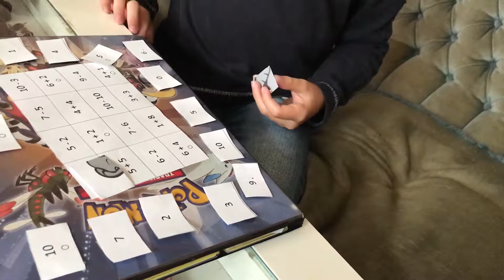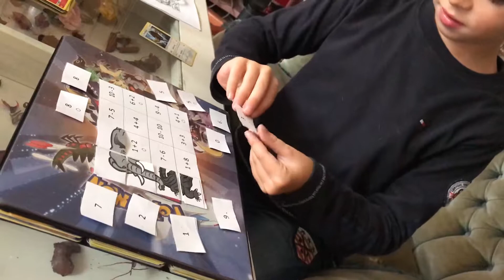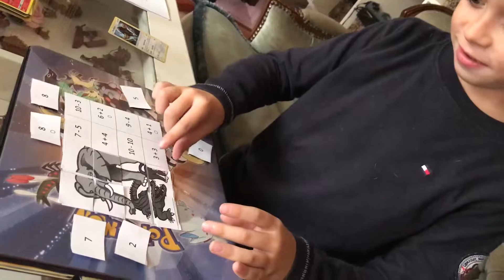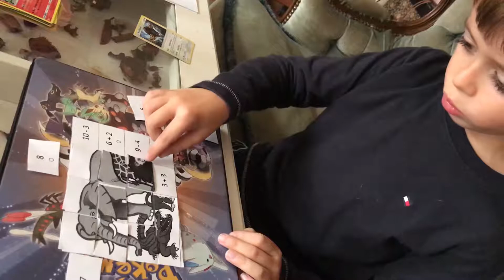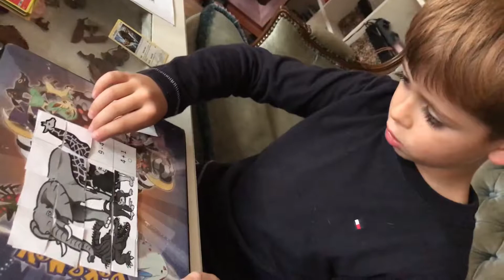Počítání do deseti - Samík procvičuje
Škola zvesela aneb obrázkové počítání nás baví